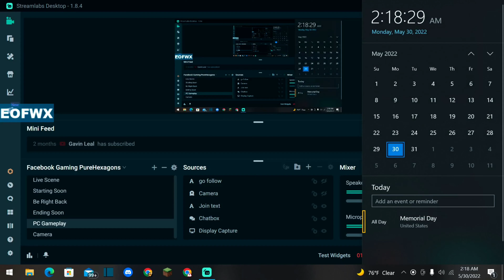Wii forcefully played Wii Sports Resort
Today, we begin an adventure like no other. This adventure tests my ability of perseverance and consistent actions. Wii Sports Resort bowling is the most sensitive bowling challenge on the Wii. I will be collecting all the medals featured in the Wii Sports Resort Bowling game, including the Perfect Game medal. This is Wii Sports Resort perfect game.